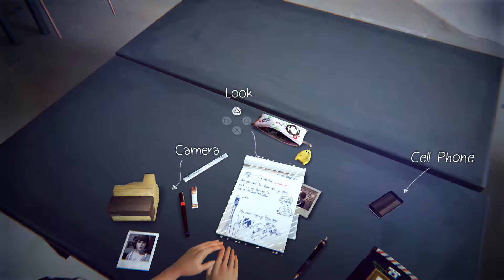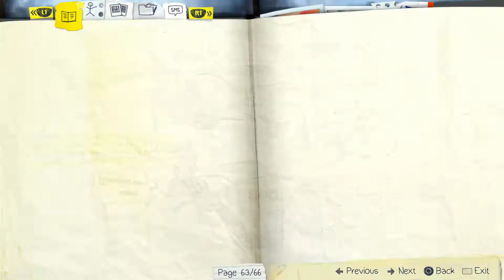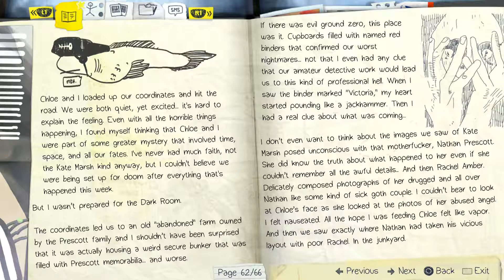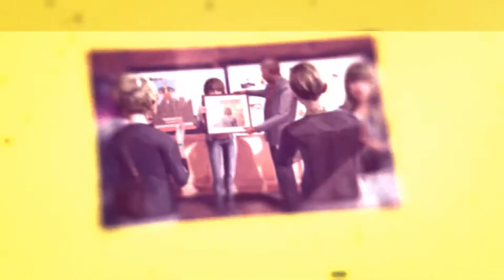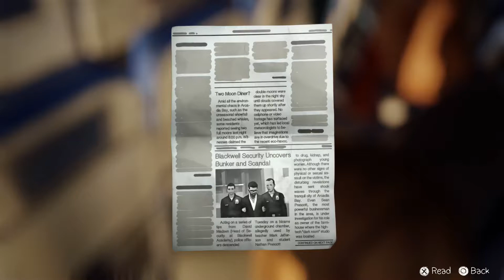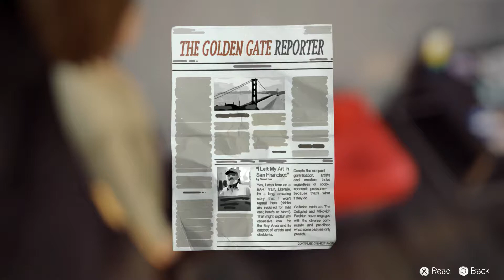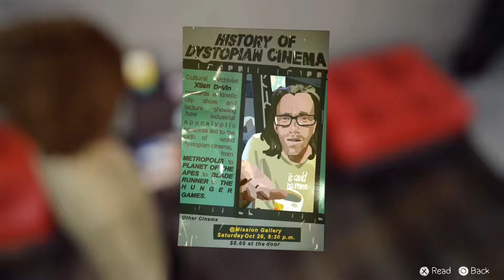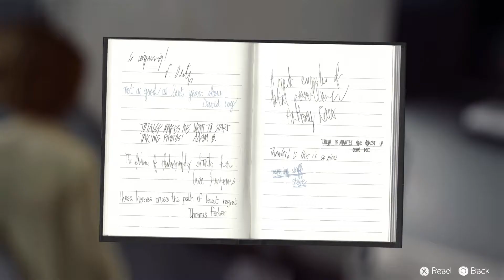Life is Strange Polarized - An Everyday Hero - Part 02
Life is Strange running in full 1080p HD, on PS4. We are recording with an HD PVR2 from Hauppauge at 14 Mbps rather than the PS4's own internal capture software (720@8Mbps).

We push the limits of our powers to travel through time and space, becoming an everyday hero.

Michaela is the player and both Peter and Michaela are commenting.